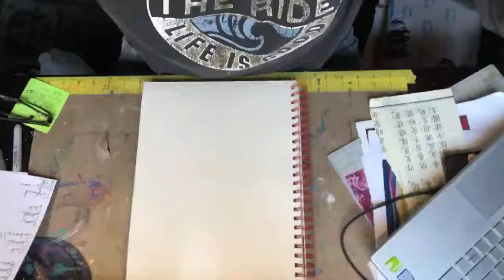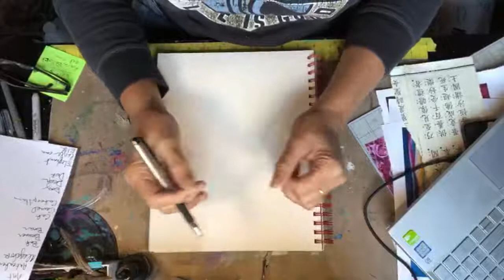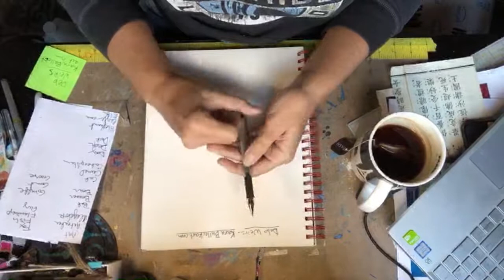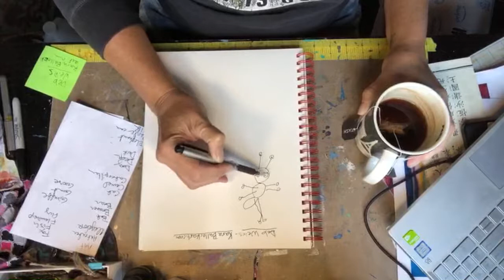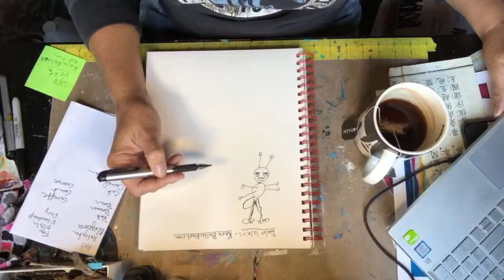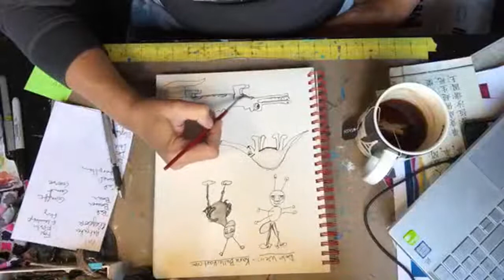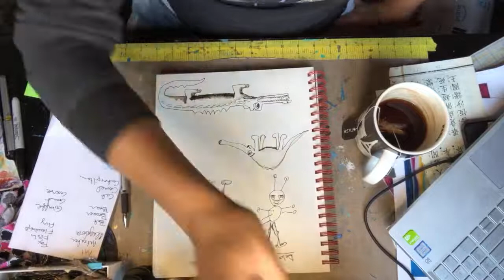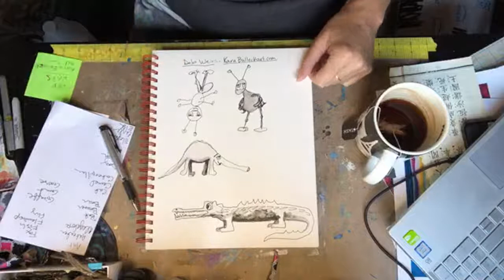ABC Altered Book, Warm up and General Info on new Project, A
For a general link:
In the United States:

3 pack white gel pens
6 pk Uni-ball Black gel pens
Dylusions Shimmer Sprays set of 12
Tim Holtz spray Stain set
Tim Holtz Distress markers set of 12
Tim Holtz Distress Oxide Pads set of 6
Tim Holtz Distress Oxide Pads set of 12
Derwent Inktense Pencils set of 24
Derwent Inktense Pencils set of 36
8 pack Jacquard Lumiere Metallic Paint set
9 pk Lumiere Jewel tone tester set $12.50
Faber-Castell Iridescent Gelatos
Chalkola Chalk Markers
Neocolor 2 Watersoluble Wax Pastels
Derwent Inktense Blocks
Dr. Ph. Martins Iridescent Calligraphy Color set of 12
Marabu Art Crayons
Set of 12 Distress Oxide Sprays
20-gauge silver wire
Mica Tiles
Pinata Alcohol Ink Set 9 pack includes white and gold
Alcohol Ink Blending Solution
Paperclay, 16 oz
Color wheels
36ct 3x3 wood squares
2 part Apoxy sculpt, 1 pd
2 part Apoxy sculpt 4pds
8x10 Gel Press $20.13
12x14 Gel Press $36
4 inch brayer
12x15 inch Deli Sheets